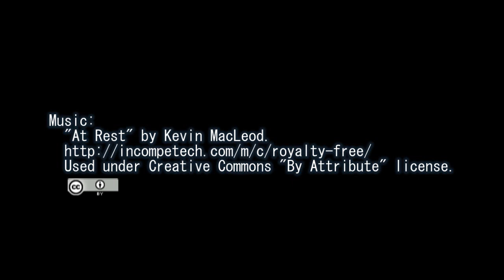Painting of AirAsia Airplanes エアアジアの色々な機体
Airplanes of AirAsia has various paterns of painting.
This video shows some of the painting patterns.

2010年12月から、エアアジアXの国際便が羽田に就航しました。
それ以前からエアアジアを利用していて、色んなパターンのペイントの機体を見ました。いままで撮影してきたビデオ・写真の中から、そのいくつかを紹介します。